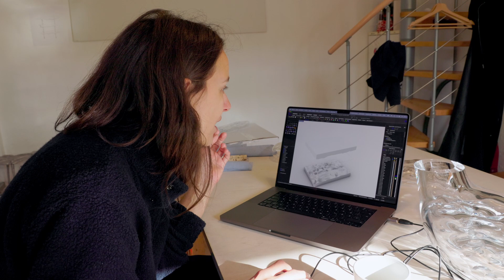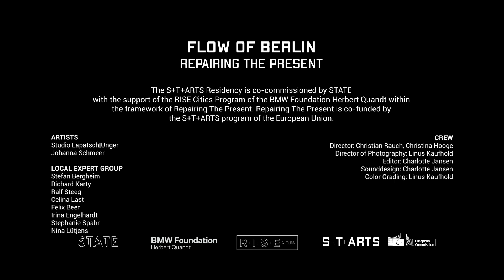S+T+ARTS Residency Flow of Berlin | Studio Lapatsch|Unger & Johanna Schmeer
Bodies of Water is a geohydrological investigation into Berlin's regional groundwater systems and their specific qualities and challenges. The project explores the complexities that lie beneath the city, providing artifacts that allow for a new perspective on the groundwater reservoir shapes and geological elements that impact our everyday lives but often remain invisible.

The project was developed during the S+T+ARTS Residency Flow of Berlin hosted by Regional S+T+ARTS Center @statestudio6276.